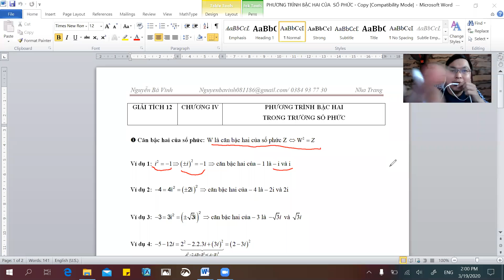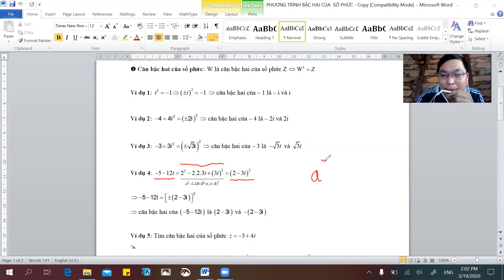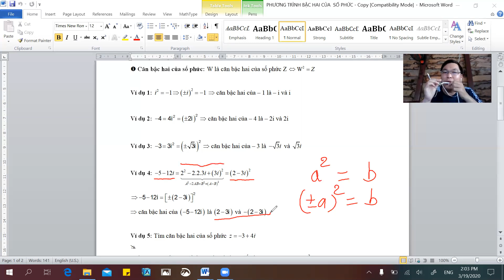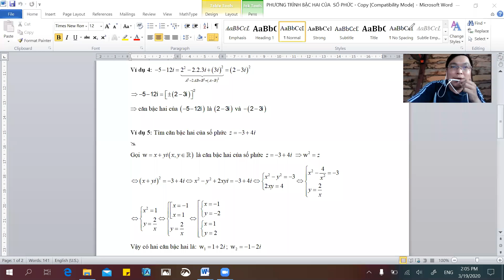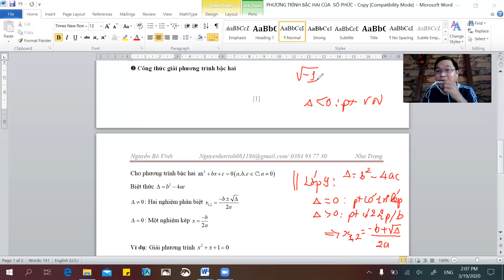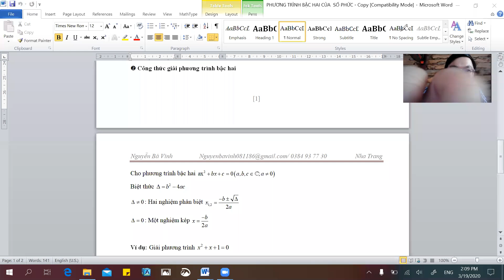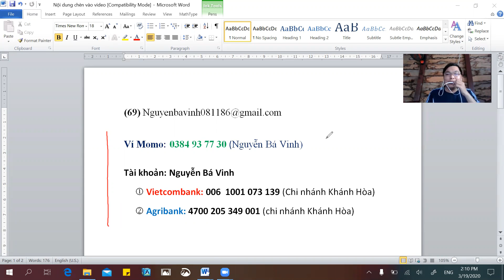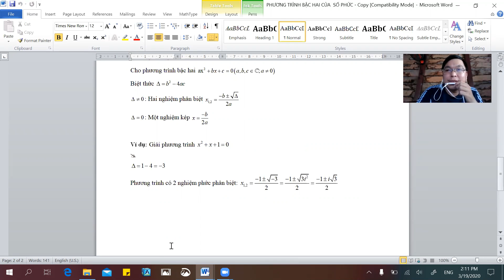[Giải tích 12 - Chương 4] PHƯƠNG TRÌNH BẬC HAI trong trường SỐ PHỨC